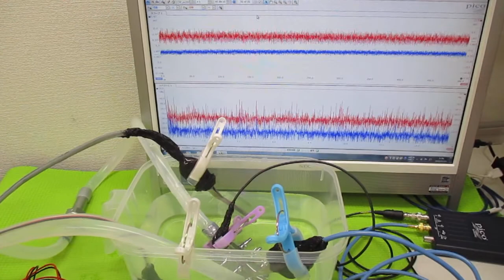オリジナル超音波システムの開発技術（音響流制御） ultrasonic-labo